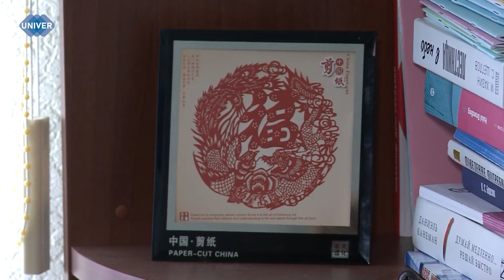КАК КОФЕ СТАЛ СИМВОЛОМ ПОКОЛЕНИЯ?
Кофе – старинный напиток, зёрна которого додумались обжаривать, молоть и варить всевозможными способами, – появился ещё в XV веке. Сейчас крупные и не только города наполнены кофейнями, которые предлагают потребителю всё, что пожелает его душа. От обыкновенного американо до латте на животном и растительном молоке. Почему феномен кофе стал так актуален?